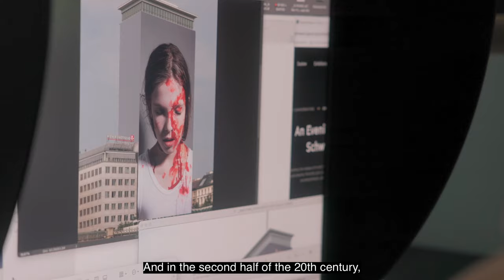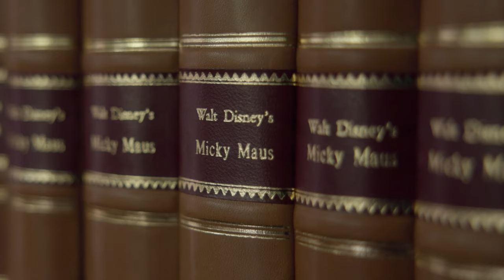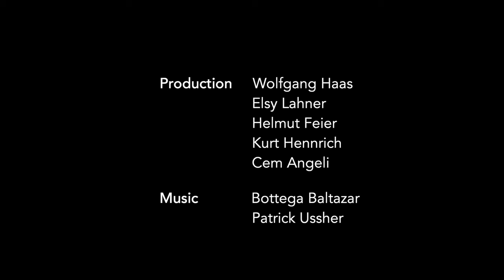Gottfried Helnwein im Porträt | Portrait of Gottfried Helnwein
Dieses wundervolle Porträt von Gottfried Helnwein wurde extra für die Ausstellung in der Albertina, GOTTFRIED HELNWEIN. REALITÄT UND FIKTION, anlässlich seines 75. Geburtstags gedreht. Es zeigt den Künstler in seinem Schloss in Irland, wo er lebt und arbeitet. Er spricht über seine Kunst von den Anfängen bis heute, was ihm wichtig ist und welche Rolle sowohl seine eigenen Emotionen als auch die der BetrachterInnen in seiner Kunst spielen.

Das Video ist auch in der Ausstellung von 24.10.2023 bis 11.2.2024 zu sehen.

This wonderful portrait of Gottfried Helnwein was shot especially for the exhibition at the Albertina, GOTTFRIED HELNWEIN. REALITY AND FICTION, on the occasion of his 75th birthday. It shows the artist in his castle in Ireland, where he lives and works. He talks about his art from its beginnings to the present day, what is important to him, and the role both his own emotions and those of the viewers play in his art.

The video can also be seen in the exhibition from 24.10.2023 to 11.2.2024.